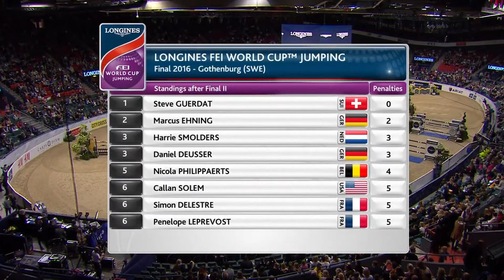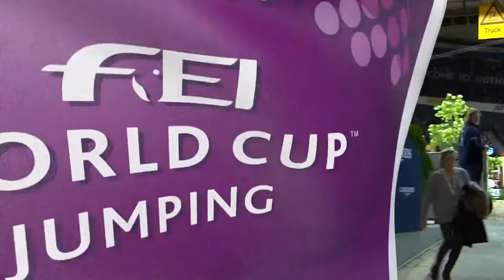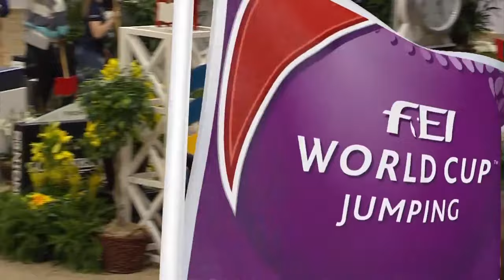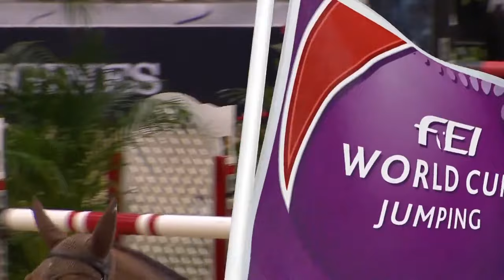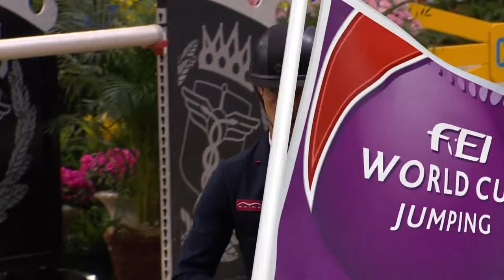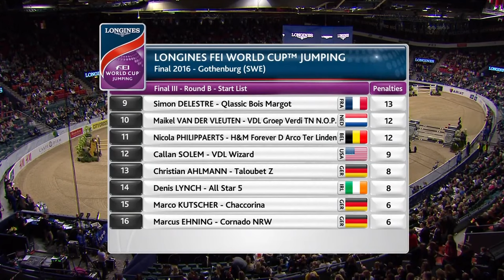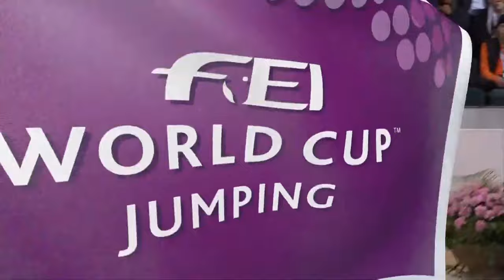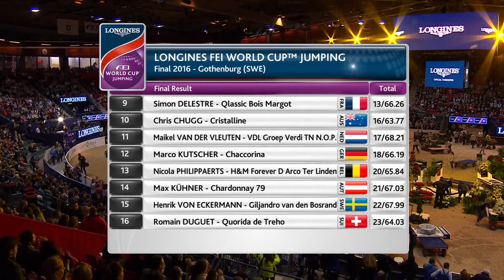Jumping Final 2016 | Gothenburg (SWE) | Final III - Full length | Longines FEI Jumping World Cup™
Enjoy watching Final III of the Longines FEI Jumping World Cup™ 2016 from Gothenburg!